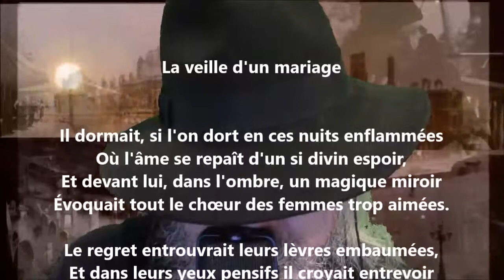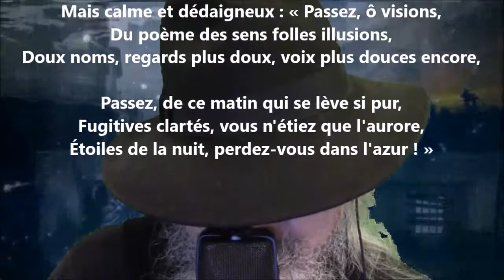La veille d'un mariage - Antoine de Latour lu par Yvon Jean